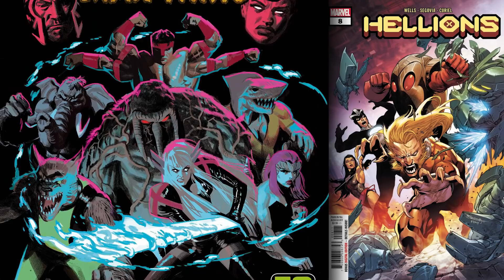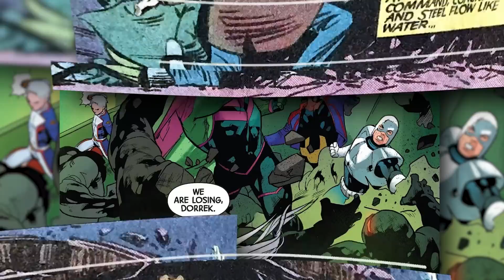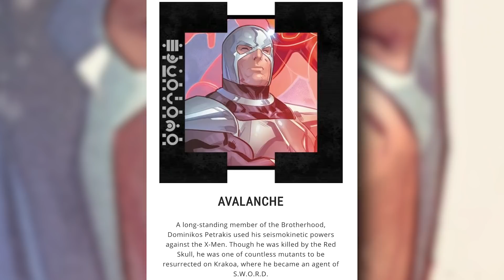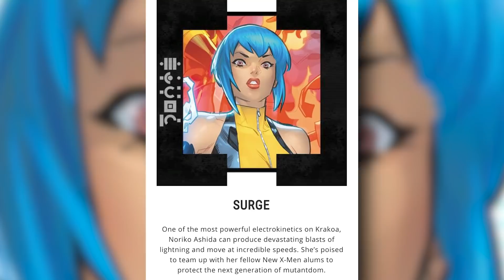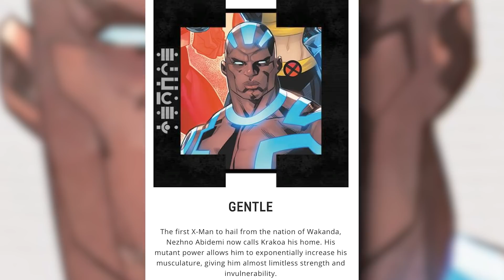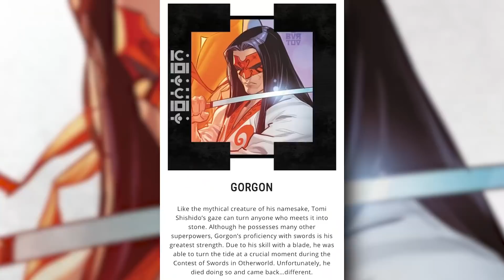NEW X-Men Vote 2022! Who Will Be The Next X-Man?!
X-Men Election - 2022 edition! Marvel is at it again and wants to relive the glory years of just one year ago by throwing another X-Men election at us. I’m not sure whether to love it or hate, but we sure got some interesting candidates this time around.

Join me as we take a look at what each of these candidates has been up to recently, and I give my personal opinion on if I would vote for them or not!

✦ CHAPTERS ✦

0:00 - Intro
2:16 - Armor
3:48 - Siryn
5:15 - Firestar
6:37 - Avalanche
8:08 - Bling
9:27 - Surge
10:23 - Gentle
11:49 - M
13:16 - Gorgon
14:55 - Micromax
16:48 - End

Explore More GREAT X-MENTATIONS!

Follow for more Great X-Mentations!